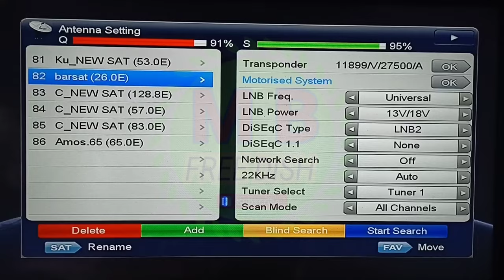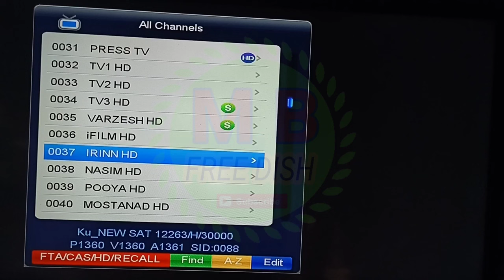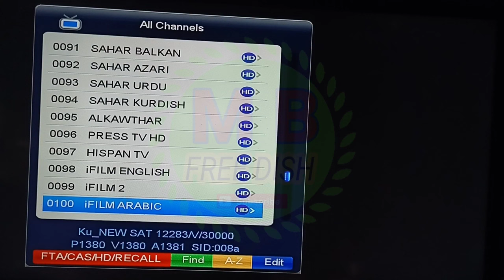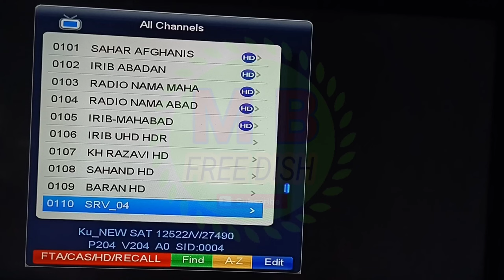Badr Sat 26°E On 4Feet Prime Focus Dish Me Kaise Set Kare | MBC Bollywood Package | mbfreedish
Telegram Join Link Group Link

About this video :Badr Sat 26°E On 4Feet Prime Focus Dish Me Kaise Set Kare | MBC Bollywood Package | mbfreedish

11900
27500
V
MPEG Box TP : 2,4
Signal : 91%
Channel Scan : 131
TP Scan : 9
Dish Size : 4 Feet prime Focus
Lnb Point : 39
My Location : India